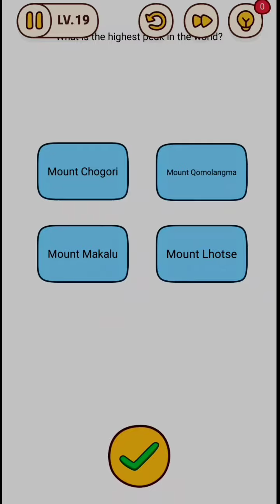Beain find level 10 - 25